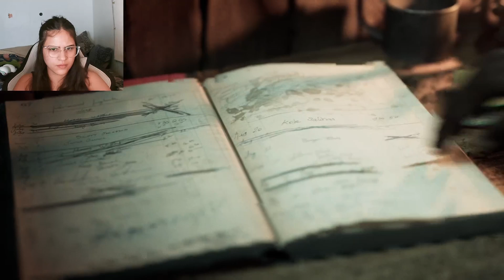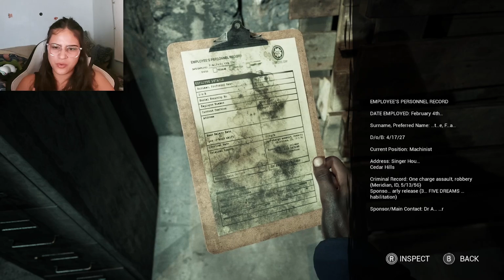A NEW HORROR ❃ The Casting Of Frank Stone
Supermassive Games lives up to its name with this new horror! Join me as I discover the dark past that looms over Cedar Hills, and stop Frank Stone before he can commit any more atrocious acts in the largest steel mill in the town